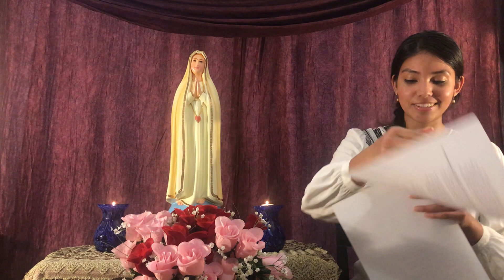33 Days to Morning Glory - Day 13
Day 13 by Feona Pazhuka